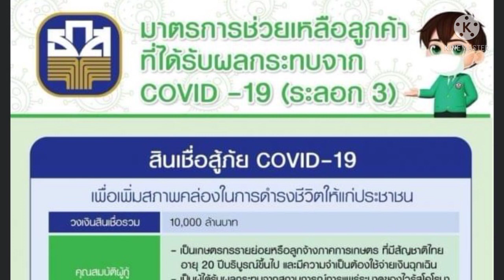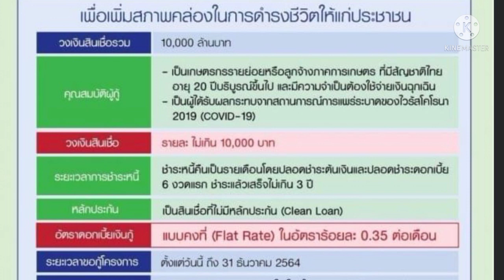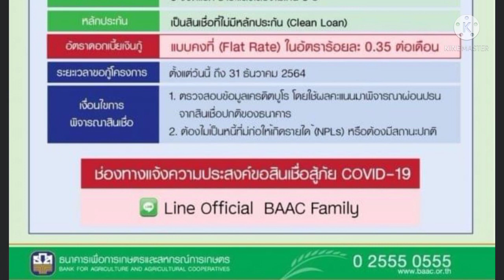สินเชื่อสู้ภัยโควิด ธกส.รายละ 10,000 ไม่มีหลักประกัน